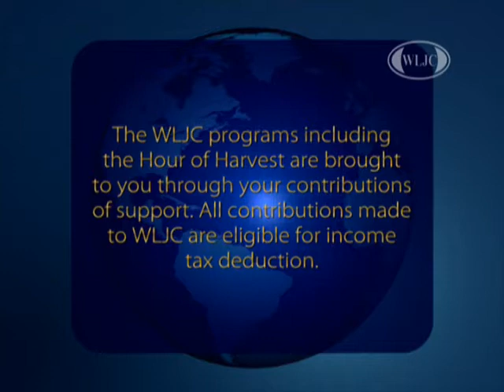WLJC TV Hour of Harvest featuring Altro Church of God originally aired August 23, 2016